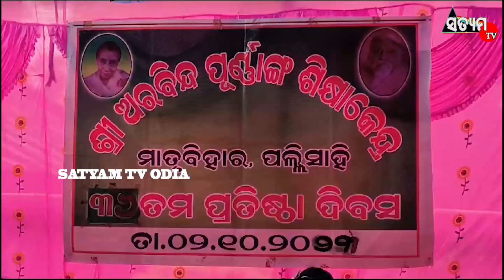ଶ୍ରୀ ଅରବିନ୍ଦ ପୃ୍ଣ୍ଣାଙ୍ଗ ଶିକ୍ଷାକେନ୍ଦ୍ର 36ତମ ପ୍ରତିଷ୍ଠା ଦିବସ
କଟକ ଜିଲ୍ଲା ମାହାଙ୍ଗା ବ୍ଳକ ପଲ୍ଲୀସହିଠାରେ ଶ୍ରୀ ଅରବିନ୍ଦ ପୂର୍ଣ୍ଣାଙ୍ଗ ଶିକ୍ଷାକେନ୍ଦ୍ର ମାତୃବିହାରର 36ତମ ପ୍ରତିଷ୍ଠା ଦିବସ ଅନୁଷ୍ଠିତ ହୋଇଯାଇଛି। ଶିକ୍ଷାକେନ୍ଦ୍ରରେ ପାଠ ଚକ୍ର ଅନୁଷ୍ଠିତ ହୋଇଥିଲା। ଏହି କାର୍ଯ୍ୟକ୍ରମରେ ଦାମୋଦର ଲେଙ୍କା, ପାର୍ବତୀ ପଣ୍ଡା,ଚିତ୍ତରଂଜନ ପଟ୍ଟନାୟକ, ନିହାରିକା ଓଝା, ଡେଜାଲୀନ ବେହୁରା, ସରସ୍ଵତୀ ଓଝା, ରଶ୍ମୀରେଖା ପଟ୍ଟନାୟକ ପ୍ରମ୍ମୁଖ ଅପାଭାଇଙ୍କ ଦ୍ଵାରା କାର୍ଯ୍ୟକ୍ରମ ଅନୁଷ୍ଠିତ ହୋଇଥିଲା।